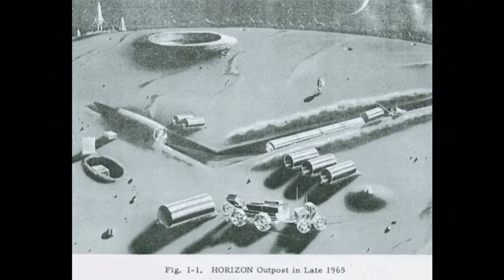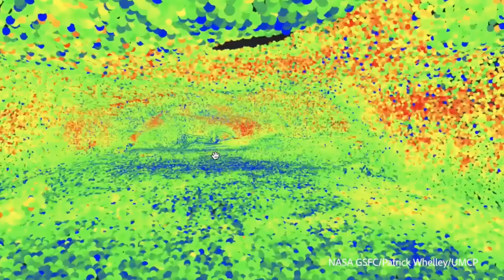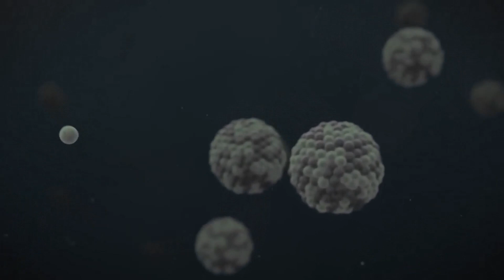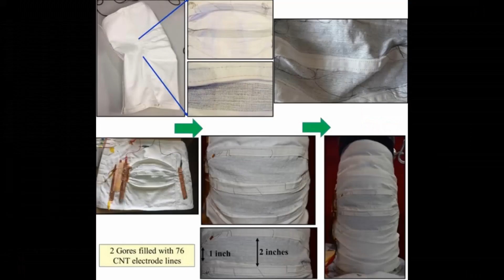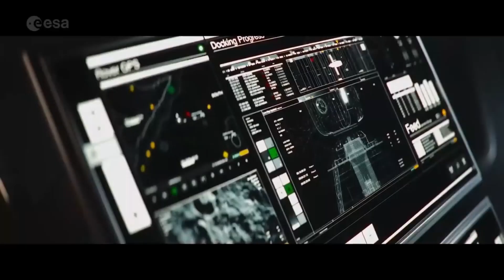How to Built a Lunar Base and What it Will Looks Like?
What would a manned base on the Moon look like? How to Construct? What should be considered when building? What kind of life awaits those living on the base? The moon base was the subject of this video.